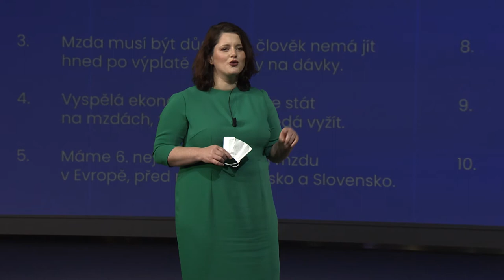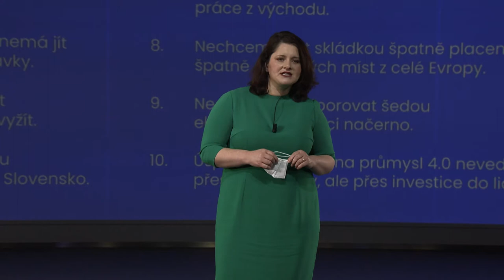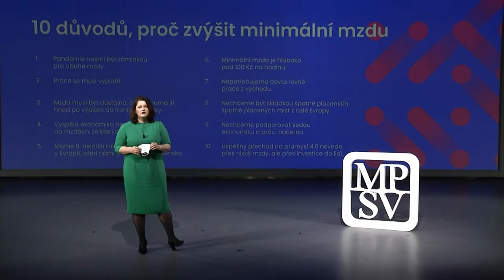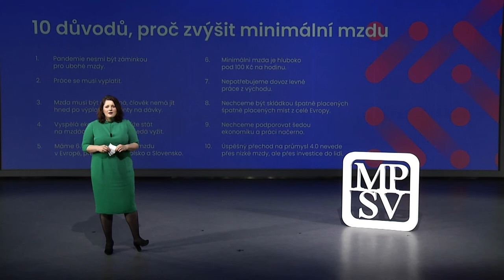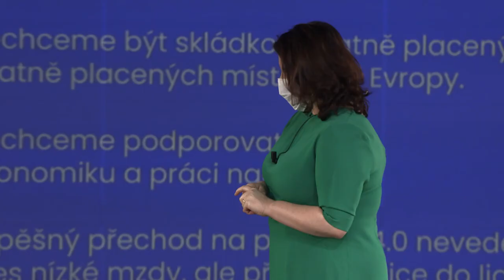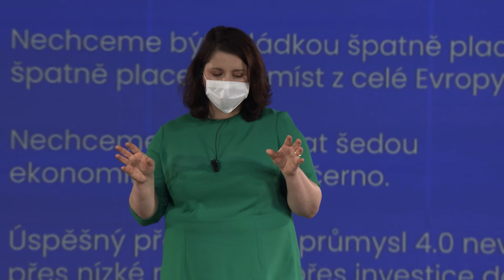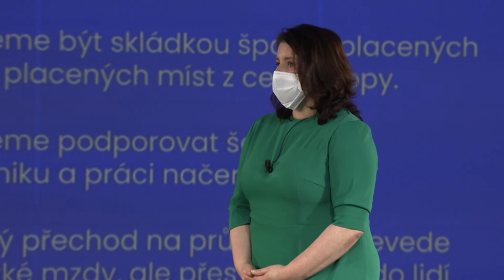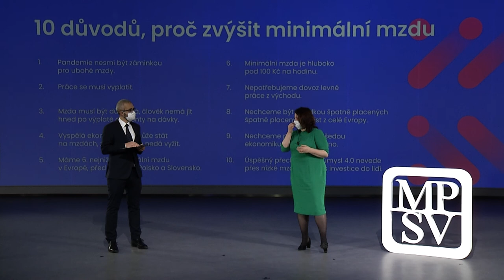Fórum zaměstnanosti 2020 - Investice do českých zaměstnanců jako cesta z krize i pasti levné práce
Ministryně práce a sociálních věcí Jana Maláčová shrne, co koronavirová krize ukázala za slabá místa na trhu práce a v sociálním systému. Zaměří se na systémové změny, kterými lze podpořit vzdělávání zaměstnanců, zvýšit tak jejich produktivitu a vytáhnout Česko z pasti levné práce.

Ve vystoupení zazní:
Kdo hledá práci a koho hledá trh práce?
Transformace ceny práce.
S čím souvisí produktivita práce, investice do zaměstnanců, flexibilita trhu práce.
Kdo bude nejvíce těžit z automatizace a robotizace?
Podpora celoživotního vzdělávání jako klíč k řešení problémů.
Nezbytnost dalšího vzdělávání a rozvoj měkkých dovedností.
Kvalitní pracovní podmínky, ochrana zaměstnanců.
Konference: Fórum zaměstnanosti 2020
Podtitul: Zaměstnanec 4.0: jak se připravit na digitální éru?
2020 © Ministerstvo práce a sociálních věcí ČR

Český trh práce prochází největší proměnou za poslední dekádu. Desetitisíce pracovních míst i samotné firmy ohrožují dopady pandemické krize, která prudce zrychluje digitální transformaci řady odvětví i globální ekonomiky.

Jak se připravit na digitální éru? Jak ve složité situaci jednoduše posílit trh práce a sociální systém? A mohou systémové změny, kterými lze podpořit vzdělávání zaměstnanců, zvýšit naši produktivitu a vytáhnout Česko z pasti levné práce?

Odpovědi na aktuální otázky rezonující na českém trhu práce nabídl druhý ročník konference Fórum zaměstnanosti, kterou organizovalo Ministerstvo práce a sociálních věcí ČR.

Děkujeme, že jste byli s námi!